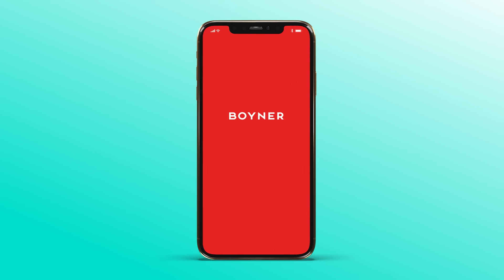VOLKAN DEMİREL'İN HEDEFİ NE? En Beğendiği Kaleci, Süper Lig Yorumları, Emre Mor, Jesus, Yusuf Demir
Sports Digitale’den herkese merhaba! Volkan Demirel, Murat Zorlu'nun konuğu olarak Süper Lig gündemini değerlendirdi. İyi seyirler!

00:00 Neler Konuşuldu?
01:05 Sports Digitale Özel Bölüm: Volkan Demirel
01:35 Volkan Demirel’den Süper Lig değerlendirmesi
02:48 Volkan Demirel’den Başakşehir ve Konyaspor değerlendirmesi
03:33 Savunma futbolu
05:25 Hangi takım transfer dönemini daha iyi geçirdi?
06:39 Volkan Demirel, Fenerbahçe’yi nasıl buluyor?
07:46 Takımlar Dünya Kupası arasını nasıl değerlendirilmeli
09:42 Volkan Demirel'in Emre Mor dokunuşu
11:11 Volkan Demirel'in Arda Güler değerlendirmesi
12:07 Fenerbahçe’nin dörtlü savunmadan üçlü savunmaya geçişi
13:23 Arda Turan’ın futbolu bırakması
13:47 Galatasaray'ın yıldız oyuncu transferleri
15:10 Yusuf Demir’in yerli statüsü meselesi
16:03 Teknik direktör Volkan Demirel
19:47 Volkan Demirel’in Karagümrük’teki zorlu maç performansları
20:49 Volkan Demirel’in favori futbol sistemi
22:10 Volkan Demirel’in yorumculuk dönemi
25:10 Volkan Demirel’in kura çekiminde yaşadıkları
26:27 Avrupa Ligi kura çekimindeki isimler
28:53 Transferler teknik direktörlüğün ne kadarı?
31:26 Oynamayan oyuncuyu mutlu etmek
32:03 Süper Ligin en iyi kalecisi kim?
33:26 Volkan Demirel'in oyuncu takibi

Volkan Demirel kimdir?

27 Ekim 1981 yılında doğan Volkan Demirel, kaleci mevkiinde görev almış eski milli takım futbolcusu, futbol yorumcusu ve teknik direktördür.
Volkan Demirel profesyonel futbolculuk kariyerine 2000 yılında Kartalspor'da başladı. 2002 senesinde Fenerbahçe'ye transfer oldu. Fenerbahçe kariyeri boyunca beş Süper Lig, iki Türkiye Kupası ve üç Türkiye Süper Kupası şampiyonluğu yaşadı. 2004 yılından itibaren Türkiye millî takımının formasını giymeye başladı. 2008 Avrupa Futbol Şampiyonası' nda mücadele etti. 2 Eylül 2019 tarihinde futbolu bırakan Volkan Demirel, 2021 yılına kadar Fenerbahçe'de yardımcı antrenör olarak görev aldı. 2021’in Aralık ayında Fatih Karagümrük takımında teknik direktörlük görevine başladı. 2022'de Fatih Karagümrük ile yollarını ayırdı. Şu an Süper Lig takımlarından Hatayspor'u çalıştırmaktadır.